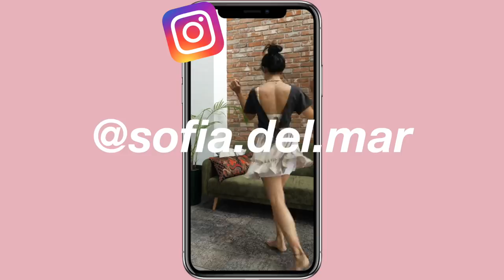Ich probiere ALLE T-SHIRT Schnitte an | der ultimative T-Shirt Vergleich...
Endlich ist es soweit und ich probiere alle T-Shirt Schnitte für euch an, zumindest hoffe ich sehr, dass ich möglichst wenige vergessen habe, den es gibt tatsächlich unglaublich viele :'D

Mein Equipment:
Kamera aktuell:
Panasonic DC-GH5
Alte Kamera:
Canon 600d
Objektive:
Lumix Summilux 15mm F 1.7
Canon EF 50mm 1:1.8 II
Canon Teleobjektiv 70-200mm
Sigma 17-50mm (Allrounder Objektiv)
Schnittprogramm:
Final Cut Pro X Apple Store
Licht: